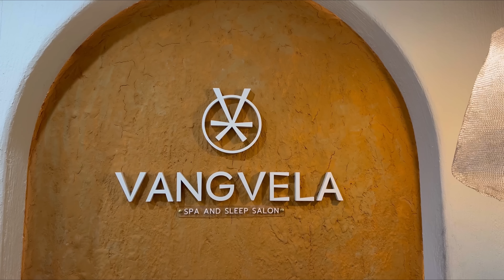ASMR: Thai Head Spa Water Massage with Face Mask and Ear Candling for Relaxation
📍 Bangkok, Thailand
Place Name: Vangvela Spa and Sleep Salon
Name of treatment: Sleep Therapy Signature 10 steps

Timestamps
00:00 - intro
01:05 - sound of chimes
01:22 - shoulder and neck massage
02:18 - feathers in face
03:18 - head guasha
04:01 - head fork massage
04:12 - head massage
05:08 - jade stone guasha head massage
05:42 - hair brushing
06:23 - wet hair
06:48 - cleanse face
07:05 - wash face
08:03 - rinse face
09:00 - facial massage
15:49 - apply flower face mask
18:40 - rinse hair
19:00 - wash hair
20:30 - hair scratching
25:20 - rinse hair
26:16 - wash hair 2nd time
28:30 - rinse hair
29:40 - remove face mask
31:12 - hair pulling
32:10 - ear candling
34:11 - water ring
34:46 - arm and hand massage
38:00 - final hair rinse and chest rinsing
40:44 - conclusion

Hey everyone today I tried a relaxing thai headspa water head massage with a face mask and ear candling for relaxation. The treatment started with some sound therapy and then the massage therapist started to do the head spa, it included a head water massage, face mask, ear cleaning, ear candling and last a back neck shoulder massage. If you like asmr massage videos, asmr no talking, asmr head massage, asmr no talking, head massage for relaxation asmr, asmr scalp massage, head massage video for sleep, hair massage for relaxation and asmr massagen in general subscribe!